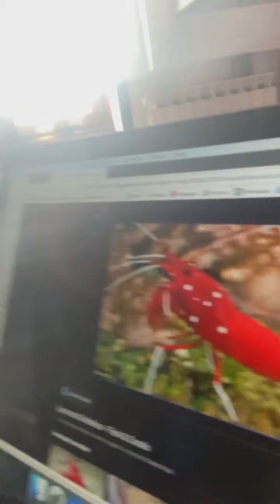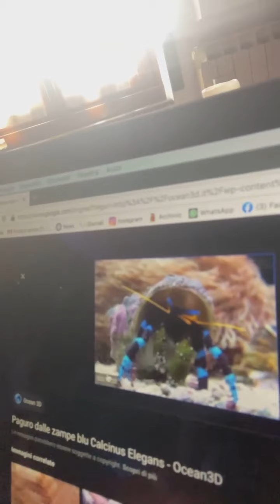Gamberi granchi & CO.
Seguici anche su:
Forum